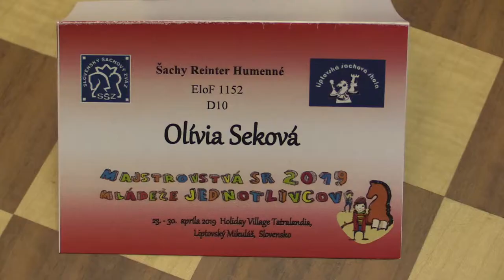D10 7.1. Horváthová Hana - Seková Olívia ½ - ½